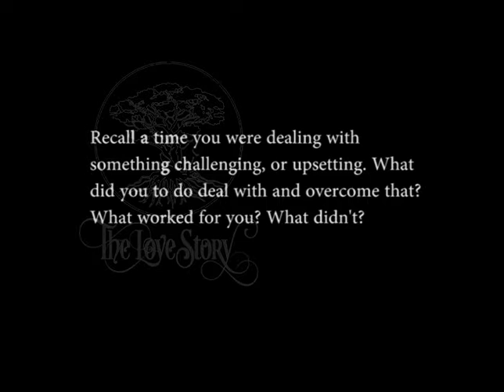Tomer Peretz behind "Unbreakable"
Tomer Peretz, a former Israeli defense soldier, dove deep into his art as a muralist, designer, and painter after he left the war. Through his “Unbreakable” collection, Peretz is able to grieve the loss of his brothers in combat and stand in his truth about the experiences of war.

“The process just made me think about it and deal with that. The only thing I thought about when I was painting [that] was my memories. And I started to: “Okay, the next painting, what is it gonna be about?” and the ideas came really fast because everything came back to me so quick. Sometimes it was not easy to think about those things. I got in contact with the family of my friend who got killed, and they saw the artwork, and we got in touch…and we met, and the whole past came back to me. I realize that I’m dealing right now with the reality, which is the pain and what I went through. All of my service which I was trying to push away, came back. Basically the art made me go back.” -Tomer Peretz